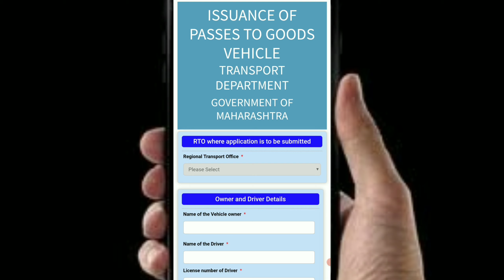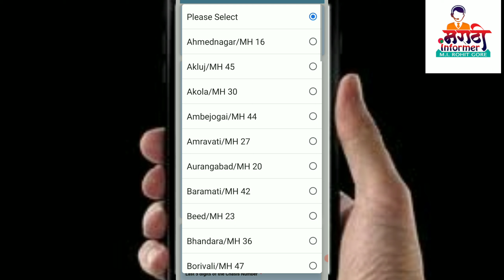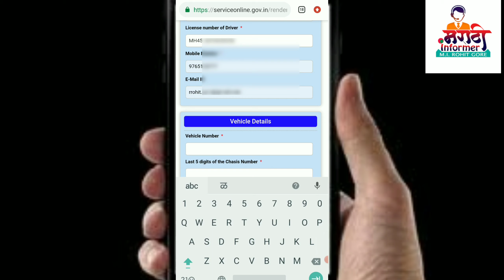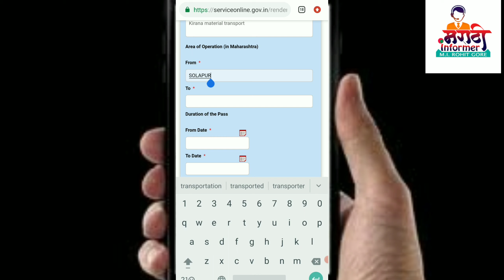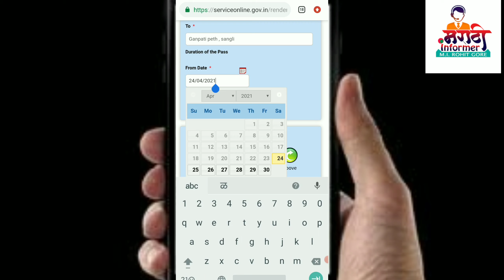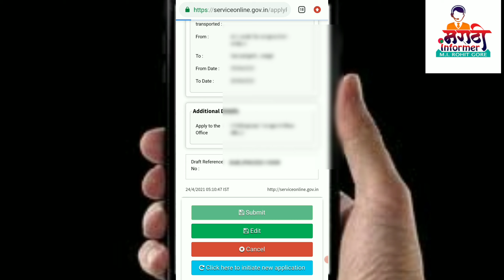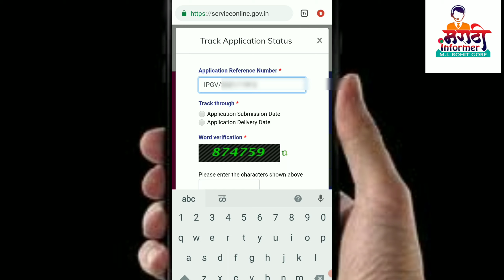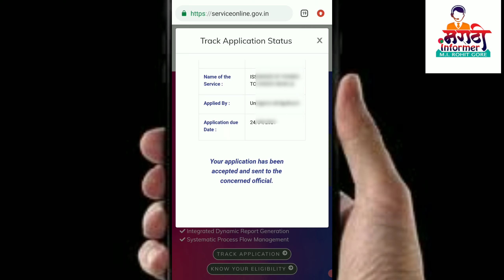मालवाहतूक E-pass काढा || Malvahtuk e-pass || Goods Vehicle epass Online 2021 || Transport Pass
मालवाहतूक E -pass स्टेटस चेक करण्यासाठी / E -pass Download करण्यासाठी काढण्यासाठी